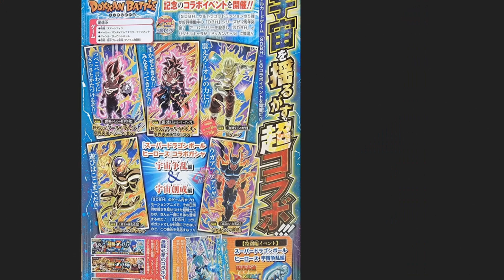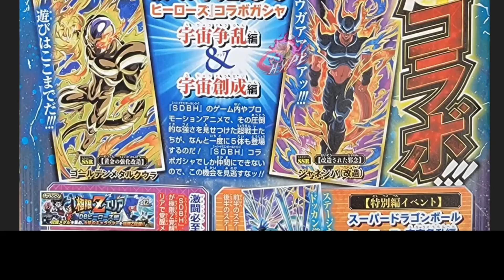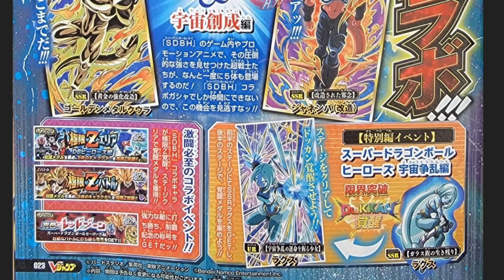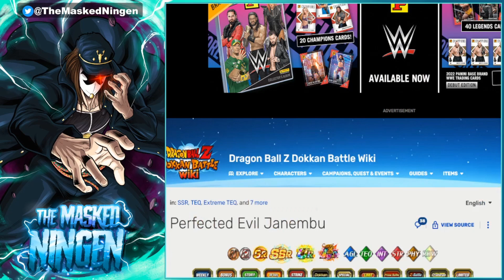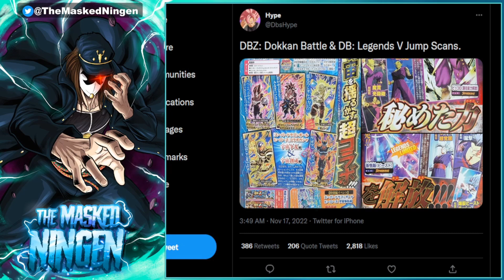HEROES V-JUMP LEAK! GOLDEN METAL COOLER AND BLACK JANEMBA! HEROES RED ZONE! (Dokkan Battle)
HEROES V-JUMP LEAK! GOLDEN METAL COOLER AND BLACK JANEMBA! HEROES RED ZONE!